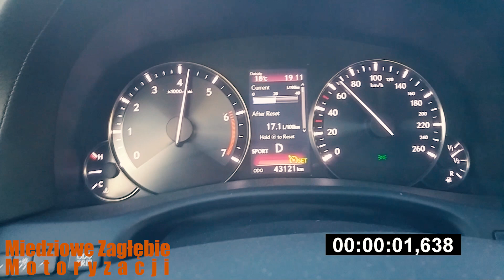2012 Lexus GS 200t 245 HP Acceleration 0-200 / Przyspieszenie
2016 Lexus GS 200t
2.0 turbo
245 HP / 5800/min
350 Nm / 1650–4400/min
8 speed automatic gearbox